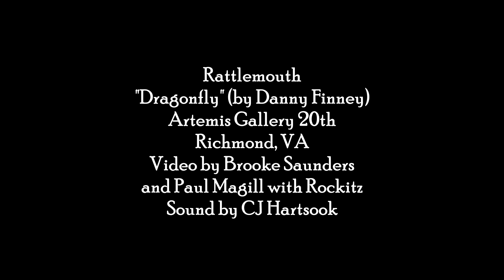Artemis Gallery - Rattlemouth "Dragonfly" VIdeo by Brooke Saunders and Rockitz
ArtemisGallery -  Rattlemouth "Dragonfly" VIdeo by Brooke Saunders, Paul Magill, and Rockitz. Sound by CJ Hartsook
For more info on video services for